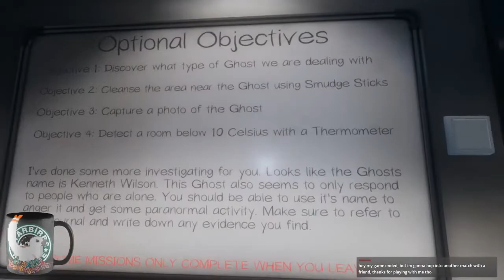Why Does the Ghost Always Spawn So Close to My Face?! | Phasmophobia | Level 26 | Hunt 33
This is the (mostly) uncut version of Bexx's playthrough of Phasmophobia. Streamed October 13th 2020.

NOTE: Due to the nature of  Phasmophobia's episodic gameplay, the streams will be released as a weekly show rather than in the normal release pattern.

Phasmophobia is an investigative horror game developed and published by British indie game studio, Kinetic Games. The game became available in early access through Steam for Microsoft Windows with virtual reality support in September 2020. The game received a large influx of popularity the following month due to many well-known Twitch streamers and YouTubers playing it, mainly for the Halloween season. As of October 15, 2020, the game was the sixth-most popular game on Twitch. It was the best selling game on Steam globally for several weeks in October to November 2020.

Phasmophobia is a horror investigation survival game played from a first-person perspective. The player works solo or in a group of up to four players to complete a contract in which they must identify the type of ghost haunting the specified site. Players can communicate through voice chat, both locally within a short distance and globally via walkie-talkies. Phasmophobia features speech recognition allowing certain pieces of equipment and even the ghost to hear players speaking and understand key words. Completing objectives and gathering evidence provide a payout; complete as much as possible to level up, unlock maps and difficulties, and earn money.

Players create or join a lobby where preparation for the contracts is done. Phasmophobia gives players the option to customize their appearance by picking between eight different paranormal investigators to distinguish between group members. Located at a whiteboard in the lobby, a contract location and difficulty (Amateur, Intermediate, Professional or Nightmare) is selected. All equipment is purchased at this board and selected to be loaded into the Van from which the group will operate out of upon arriving at the site.

Phasmophobia features twenty different ghosts, each of which behaves differently and provides unique clues. The ghost types are Spirit, Wraith, Phantom, Poltergeist, Banshee, Jinn, Mare, Revenant, Shade, Demon, Yurei, Oni, Yokai, Hantu, Myling, and Goryo. The October update brought new ghost types Onryo, Obake and Raiju with sets of new unique behaviors. Upon arriving at the site, one of these ghost types will be randomly assigned to locate and identify. As players attempt to complete the contract, sanity will drain with certain events and circumstances affecting the rate at which it does so. When sanity is low enough, a ghost will begin to hunt and attempt to kill the players. During the hunting phase, all exit doors are locked so players must outrun and/or hide from the ghost until the end of the hunt.

Players will start in the Van where they will find the equipment they have selected and another whiteboard, the Objective Board, listing the objectives they need to complete as well as the name of the ghost. It also houses the Surveillance Computer, Sanity Monitor, map of the current site, Sound Sensor Screen, and Site Activity Monitor. This set of equipment is permanently located inside the Van and is used to track the status of the players and ghost’s activity. Players who survive and have completed their objectives (or wish to give up) must return to the Van to leave. Players will also have a journal on hand permanently where information about the ghosts, evidence, and photos can be found. Evidence and ghost identification must be marked in the Journal to receive credit.

Basic equipment includes a Spirit box, Ghost Writing book, Photo Camera, EMF Reader, Video Camera, UV Flashlight, and Flashlight. Additional equipment types can be purchased and may be needed to complete the optional objectives. A Ouija Board has a chance of spawning at the site and can be used to speak to the ghost. These tools can be used as a means of communication, investigation, protection and clue gathering.

Players must utilize the various pieces of equipment to identify the three pieces of evidence unique to the type of ghost they are dealing with and often to complete optional objectives as well. As of August 2021, there are seven possible pieces of ghost evidence: DOTS Projector, EMF Level 5, Fingerprints, Freezing Temperatures, Ghost Orb, Ghost Writing, and Spirit box.